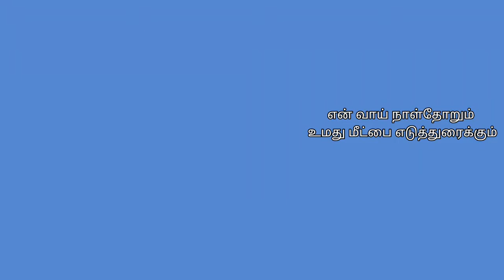செவ்வாய்க்கிழமை- புனித வாரம்- 12.04.2022